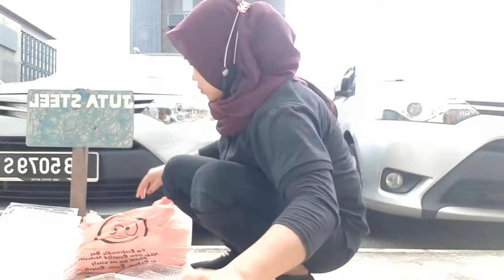Jemur nasi di tempat kerja Malaysia orang orang pada heran semua 😅